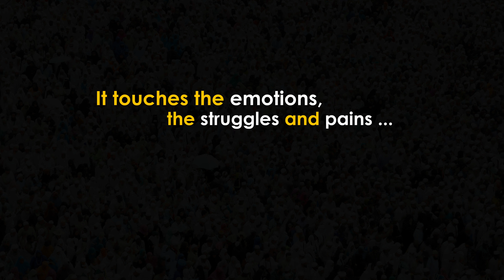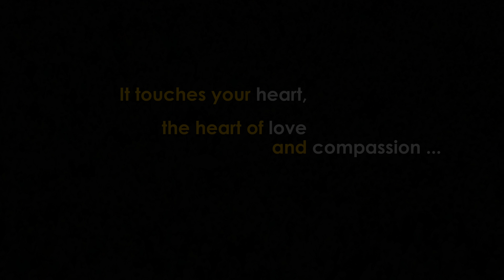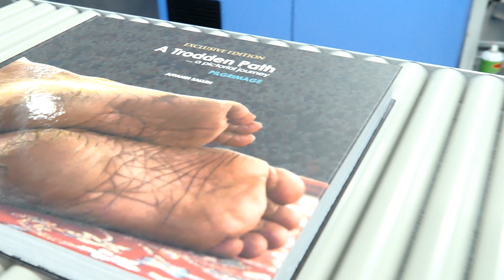A Trodden Path ..a pictorial Journey : Pilgrimage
• 384-page Coffee Table Photography Book
• 280mm x 250mm x 32mm thk (Landscape) Hard Cover
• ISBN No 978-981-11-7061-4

This book is based on a personal capacity born out of my love and deep interest in photography. The book is neither a religious book, nor a guide to Haj. It’s a pictorial book encapsulating my personal journey and recent haj experiences last year to Makkah and Madinah which I caught with my cameras and would like to share with the world.

Many have said the arrival of this book has been long awaited and it has three key objectives:

• Firstly, to those who had performed their pilgrimage, this book will invoke their memories.
• Secondly, to those who have not performed their pilgrimage, this book will give an opportunity for the readers to get a glimpse of the beautiful moments and the emotional attachments during the month long journey.
• Thirdly, for the non-Muslims, this book will illustrate a better understanding of Islam as being a religion of compassion.